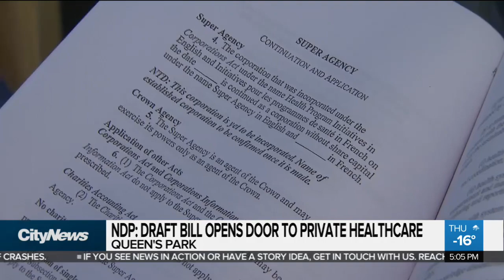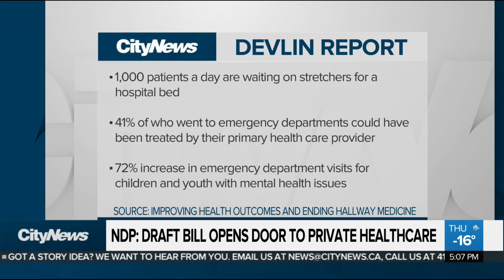Draft bill opens door to private health care: NDP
Ontario NDP Leader Andrea Horwath says her staff was leaked a draft version of PC legislation that would open the door to more privatization of health care.